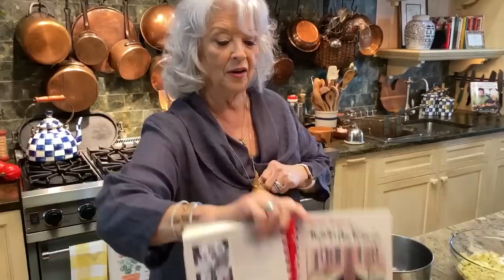Quarantine Cooking - Spinach & Artichoke Dip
In today's quarantine cooking video, Paula is throwing together a spinach artichoke dip that's guaranteed to not leave any leftovers!

Enjoy Y'all!

For more great recipes visit pauladeen.com